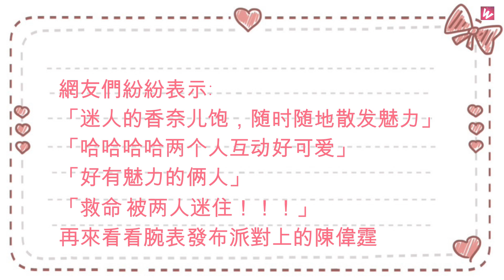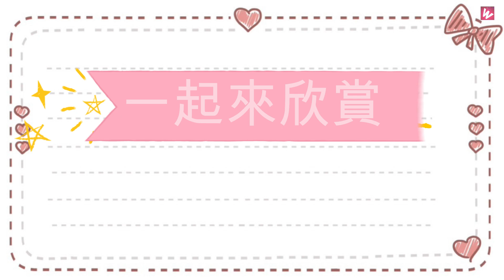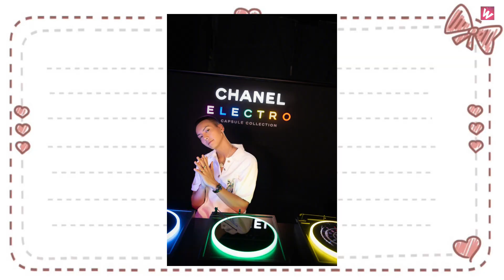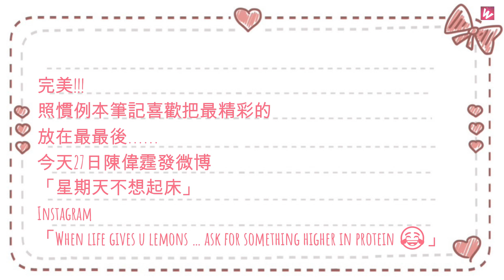陳偉霆【飯製兔飽筆記】06.25陳偉霆出席於成都舉行的CHANEL ELECTRO腕表發佈派對 || 2021.06.27/陳偉霆你是我唯一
重要‼️友情提示：從頭到尾重點都在香奈兒😂
請矚目 CHANEL ELECTRO腕表😂😂

「他是歌手他是演員他是陳偉霆」、這是只關於飽飽陳偉霆WilliamChanウィリアムチャン的非官方頻道。包括CANOTWAIT_音樂MV連續劇電影綜藝雜誌代言等内容。
※陳偉霆的粉絲個人運營管理的非官方網頁。跟陳偉霆本人和他的工作人員，各粉絲團體沒有任何關係。
每日定時更新１～２個視頻。
18點(北京時間,台北時間）,19時（東京時間）
如果您有什麼想知道的事或者有什麼意見可以留言,也許會做成視頻在【飯制兔飽筆記】專欄中回答您,也歡迎您點歌💕
WILLIAMCHANFANPAGE.COM

陳偉霆個人資料
姓名：陳偉霆
英文姓名：William Chan 日文表記：ウィリアム・チャン
生日：11-21 星座：大天蠍
身高：182 cm 語言：廣東話,國語,英語
别名：霆霆,兔兔,飽飽
粉絲名稱：女皇,男皇